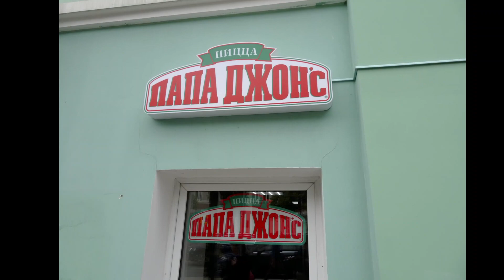Moscow 3 2018 Piano solo written by me - Once Again medley. Yamaha CP40